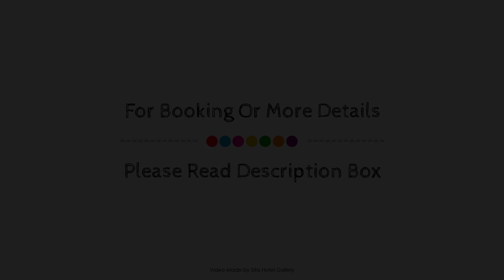Modern Holiday Home with Garden in Jalhay, Belgium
Searching For
1. Modern Holiday Home with Garden in Jalhay
2. Modern Holiday Home with Garden in Jalhay Virtual Tour
3. Modern Holiday Home with Garden in Jalhay Rooms
4. Modern Holiday Home with Garden in Jalhay Amenities
5. Modern Holiday Home with Garden in Jalhay Videos
6. Modern Holiday Home with Garden in Jalhay Offers
7. Modern Holiday Home with Garden in Jalhay Deals
Audio Credit:
Track Title: Subway Dreams
Artist: Dan Henig